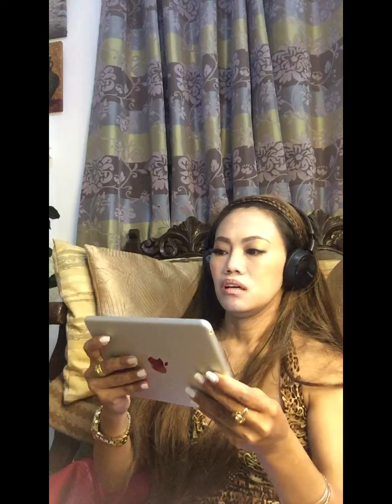1st Live Stream (BLG & ERitch)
I joined the Live Stream of ERitch for the first time and I also did My first time Live Stream on My Youtube Channel so come and join Us and let’s laugh together 😂